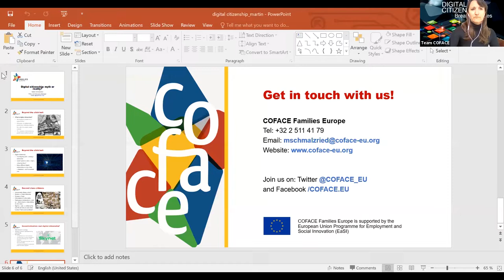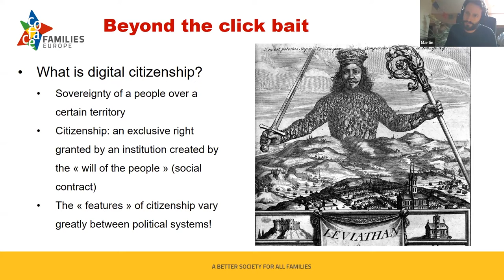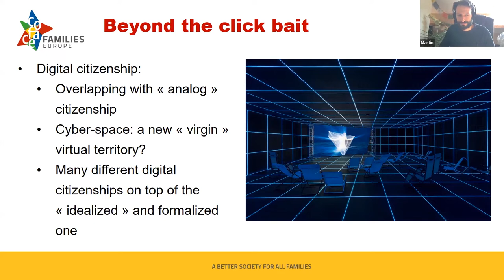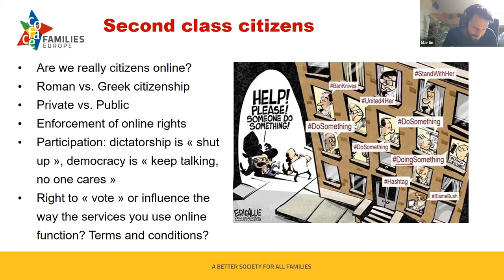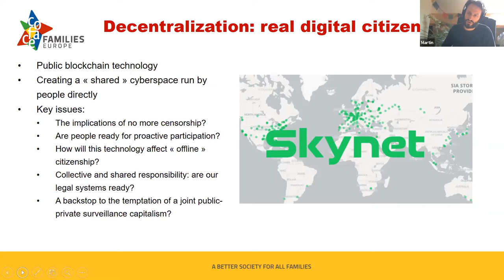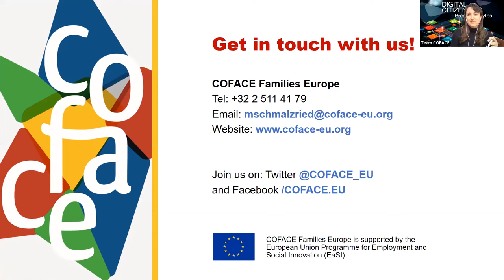Digital Breakfast Byte 1: Digital citizenship – myth or reality?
With

Andrea Parola, Coordinator of the ICT Industry Coalition
Martin Schmalzried, Senior Policy and Advocacy Manager, COFACE-Families Europe

In recent years, the concept of “digital citizenship” has been used more and more in order to capture the growing complexity and importance of the digital space. Digital citizenship extends beyond the traditional “safety online”, and encompasses many different aspects such as human rights (online and offline), security, privacy, participation, and many more. This breakfast byte will be a first exploration of the concept of digital citizenship and how useful it can be to contribute to creating a positive digital environment for all families without discrimination.